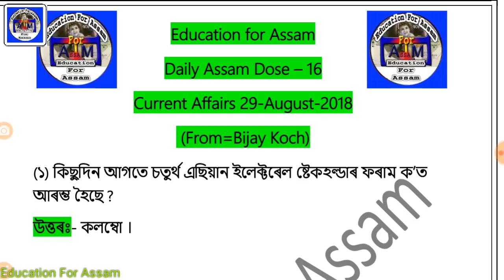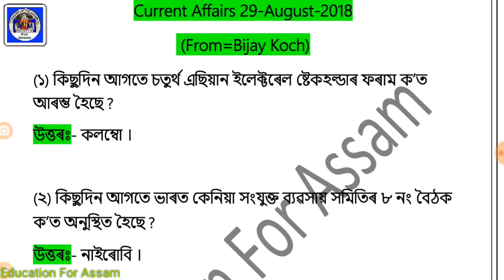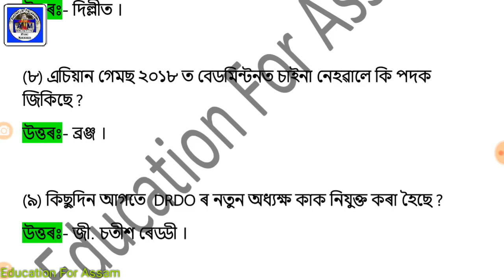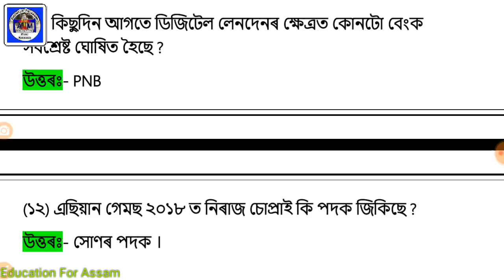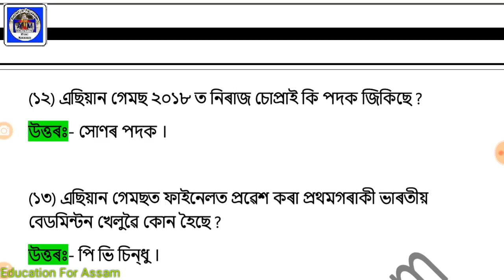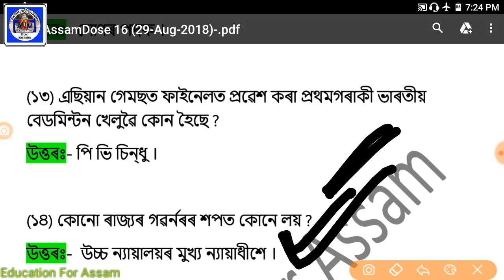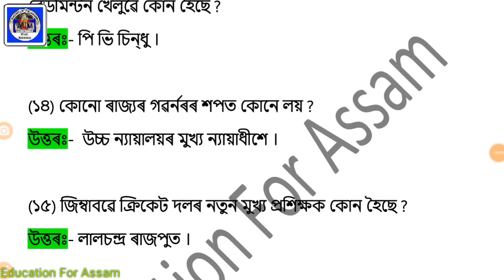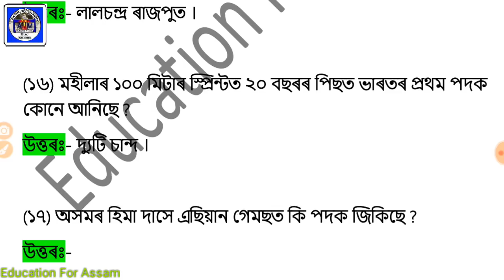AssamDose16_(29_Aug)Current Affairs of Last 2 Days_Assamese Education Revolution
PDF